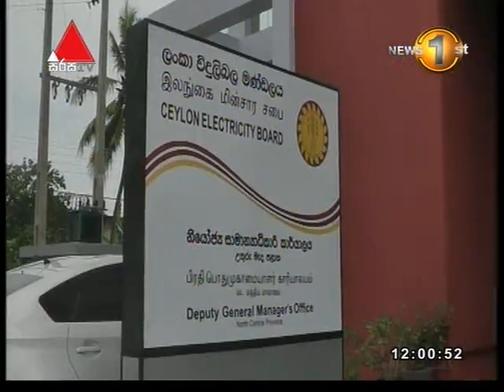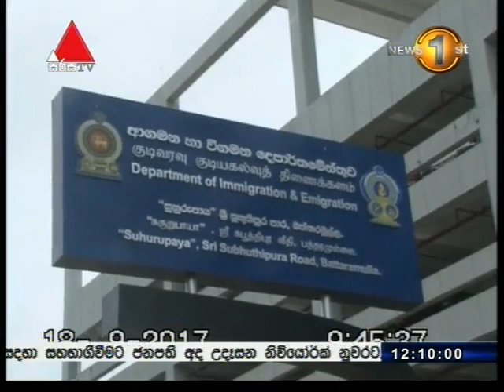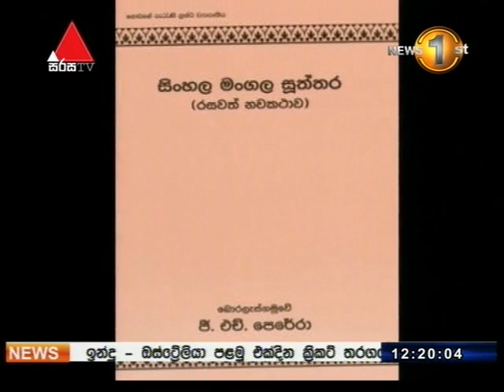News1st Lunch Time News Sirasa TV 12pm 18th September 2017